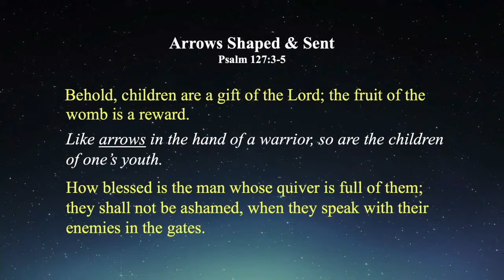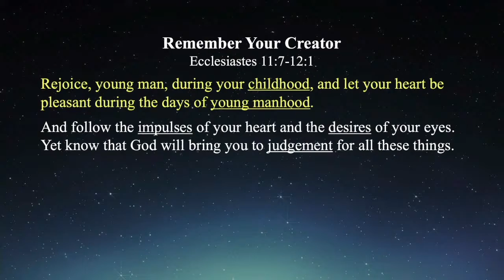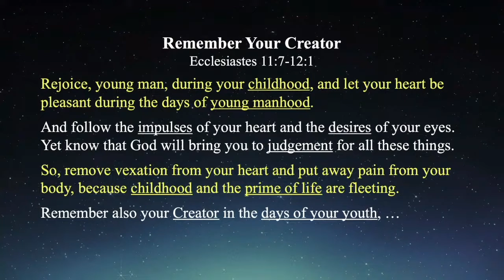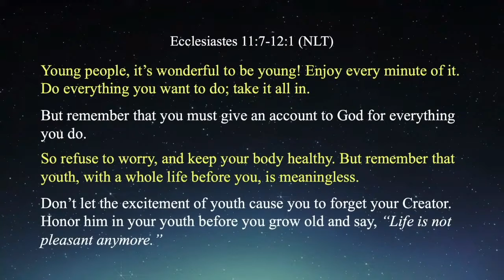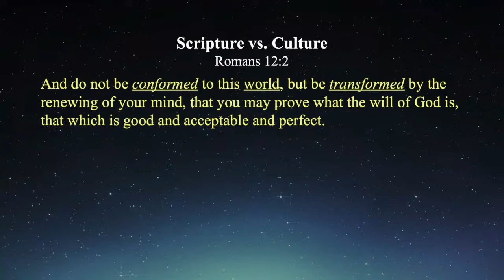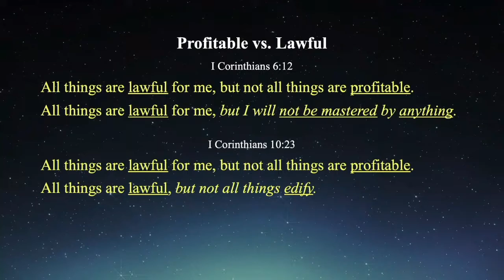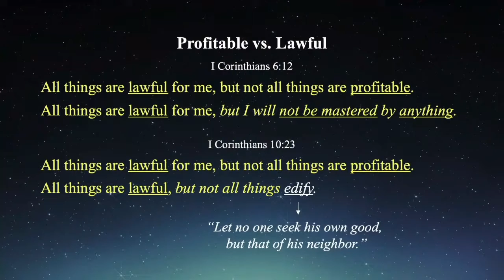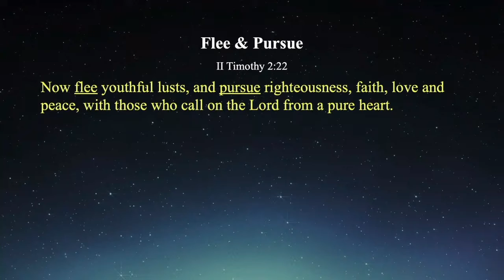Arrows Shaped and Sent | Bo Bolding | Grace City Church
Pastor Bo goes into depth of when children are being sent/shot like an arrow. Along with the real struggles they may endure along the way.
Grace City exists to bring glory to God and exalt the name of Jesus through gospel-centered worship, discipleship, community, and mission.

Missed the Live Stream?

Wish to support our ministry to spread the Good News of Jesus Christ:

Want to know what’s going on with Grace City?